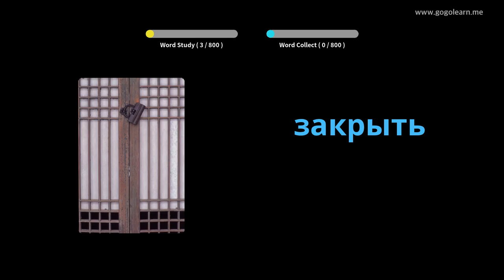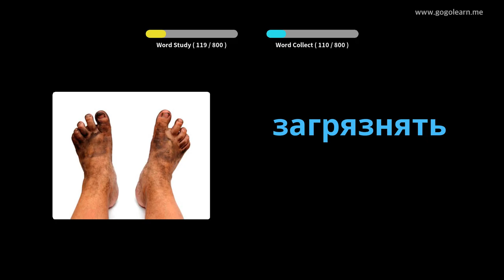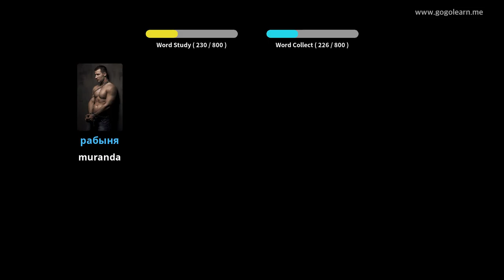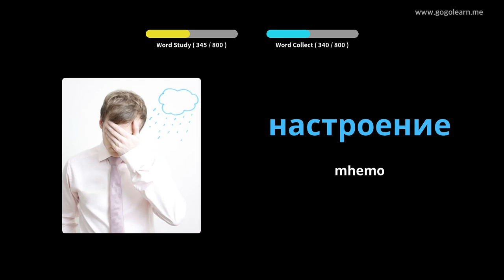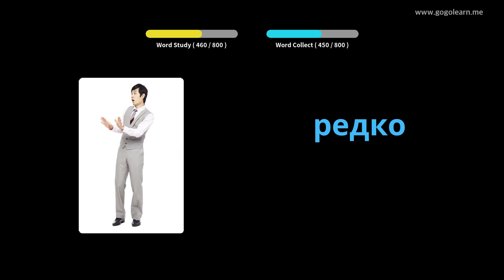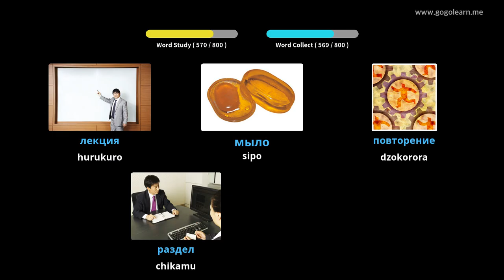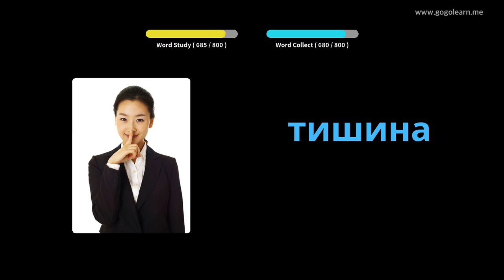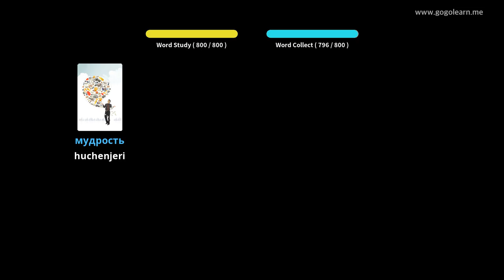Russian Vocabulary Kuteerera Paunenge Wakarara | Golearn